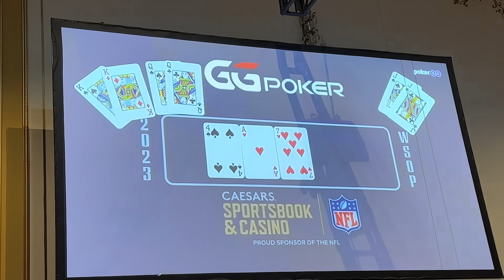ACTION hand with POCKET ACES!! WSOP 2023 Poker vlog